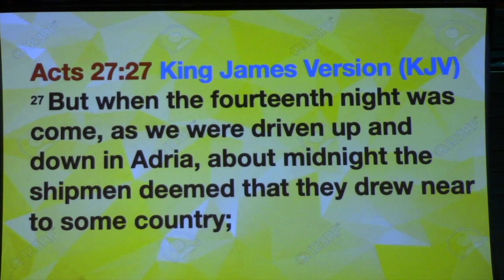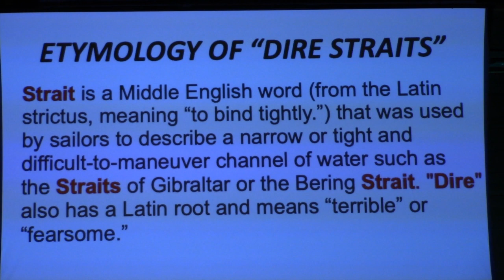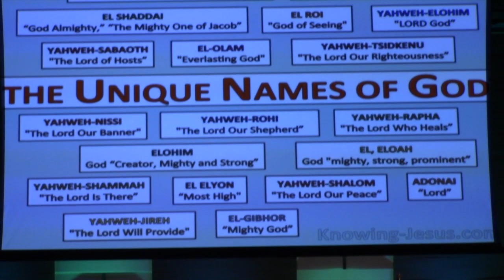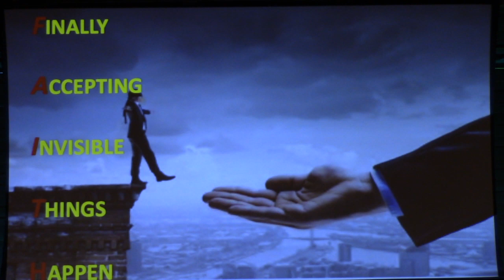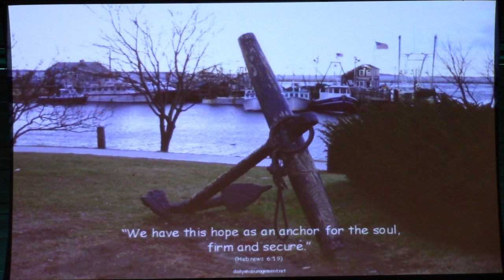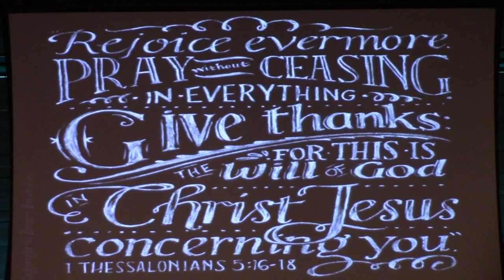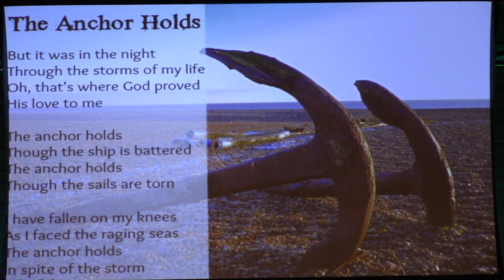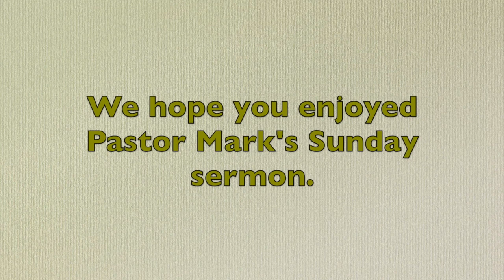"Anchors That Hold " - Sunday 7/ 28/ 2019